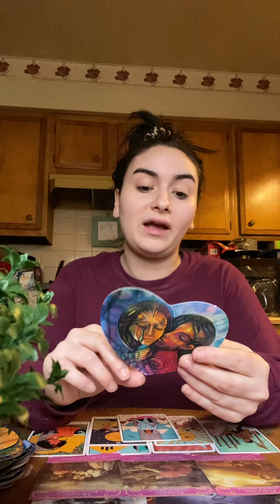How Cancer, Taurus, and Libra feel about you and what they want to say ❤️❤️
General reading for how these signs currently feel  about you regards to love and relationships ❤️